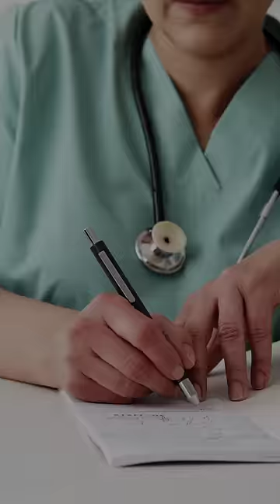Summer Skincare Mistakes 🥵❌️ | Summer skin care don'ts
Video Titel - Summer Skincare Mistakes 🥵❌️ | Summer skin care don'ts

summer skin care tips
summer summer skincare for oily skin
summer skincare for dry skin
summer skincare for combination skin
summer skincare tips for teenage girl
summer skincare for teenage girl
summer skincare for acne prone skin
Summer Skin Care Routine
summer skin care hacks
Summer Skincare Mistakes
Summer skin care don'ts
skincare mistakes
skin care mistakes to avoid
skincare mistakes shorts
skincare mistakes that cause acne
skincare routines

About this channel - hie im Manisha Ghosh ❤️ I'm sharing Shorts, youtube Shorts,
shorts video,